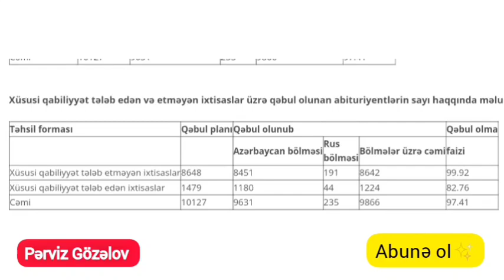🔵Nə qədər boş yer qalıb 🤔 |9 illik Kolleclere ikinci tur nə vaxt olacaq?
tibb kolleci kecid ballari 2022
şəxsi kabinet parolu unutmusam
9 illik Kolleclere kecid ballari 2022
abituriyent jurnali 2022
150 ballıq ixtisaslar 2022
ixtisas seçimi 2022
9 illik Kolleclere ixtisas secimi 2022
1 ci qrup kecid ballari 2022
ballar qalxacaq 2022
Pərviz Gözəlov
ixtisas secimi ne vaxt olacaq 2022
keçid balları 2022
kollec ballari 2022
1 ci qrup 150 ballıq ixtisaslar
9 cu sinif buraxilis imtahani 2022 ingilis dili
2 ci qrup kecid ballari 2022
ixtisas secimi necə aparılır
1ci qrup ixtisaslar 2022
9 illik bazadan kolleclere qebul 2022
1 qrup kecid ballari 2022
2022 abituriyent jurnali
3 qrup kecid ballari 2022
4 qrup kecid ballari 2022
1 qrup 150 ballıq ixtisaslar 2022
5 ci qrup kecid ballari 2022
abituriyent jurnali 2022 9 cu sinif
ixtisas seçimi
kolleclere ixtisas secimi 2022
ballar qalxacaq
perviz gozelov
11 illik Kolleclere qebul 2022
200 balliq ixtisaslar
2ci qrup ixtisaslari ve ballari 2022
ballar düşəcəkmi
ballar düşəcəkmi 2022
imtahan nəticələri
ixtisas az
ixtisas kodlaşdırma
kecid ballari
kodlaşdırma necə olur
kolleclərə keçid balları 2022
1-ci qrup ixtisaslar ve ballari 2022
2 ci qrup 150 balliq ixtisaslar 2022
2 qrup ixtisaslar ve ballari 2022
2022 kecid ballari 2022
4cu qrup ixtisaslari ve ballari 2022
9 cu sinif Kolleclere qebul 2022
abituriyent jurnalı
en gelirli ixtisaslar
kollec balları 2022
kolleclere sened qebulu 2022
server rustemov
tehsil beledcisi

150 ballıq ixtisaslar 1 ci qrup
2022 1 ci qrup  kecid ballari
2022 ballar
2022 ixtisas ballari